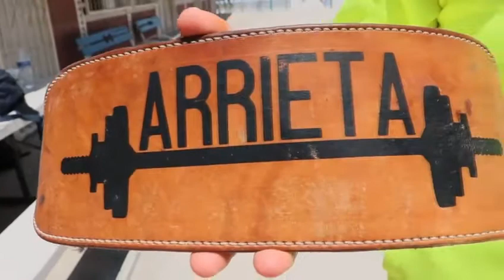SUMA MORELOS MEDALLAS DE PLATA Y BRONCE EN LOS JUEGOS NACIONALES CONADE 2021